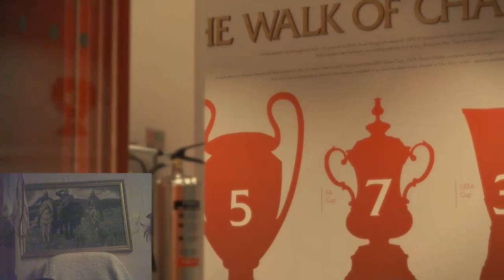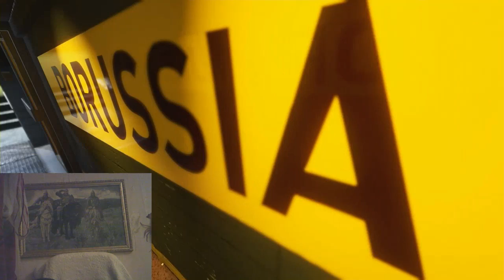Hearthstone, PES 2018 Day 06.09.2018